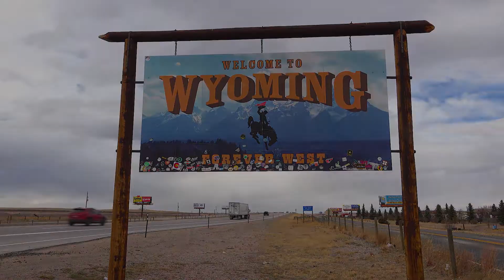Wyoming Sage Grouse Veterans Hunt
Unbelievable to see how this hunt came together for three veterans in the Wyoming Sage.  So proud of the hunting community to always be giving back!

The prize for the 2nd most money raised for the Blood Origins campaign for the nonprofit Wyoming Hunters for the Hungry was a sage grouse hunt organized by the Wyoming Wildlife Federation.  My followers and followers of my team captains came through big and we decided to donate the hunt to some veterans.

This is a trip I'll never forget!